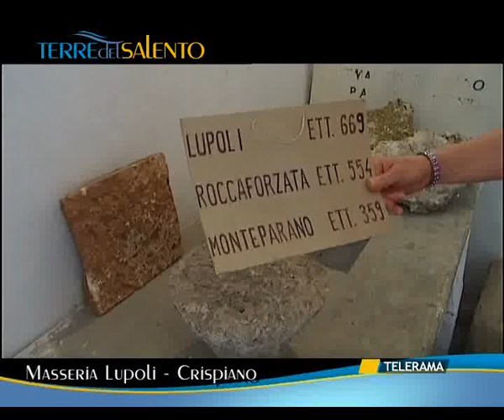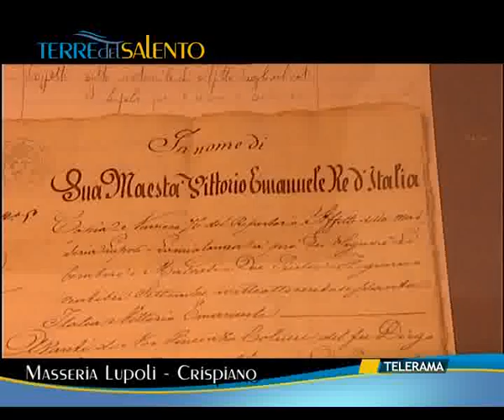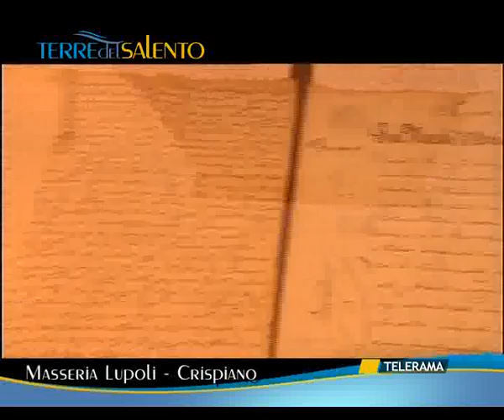TERRE DEL SALENTO 22-7-11 SVZ CRISPIANO - MASSERIA LUPOLI.flv